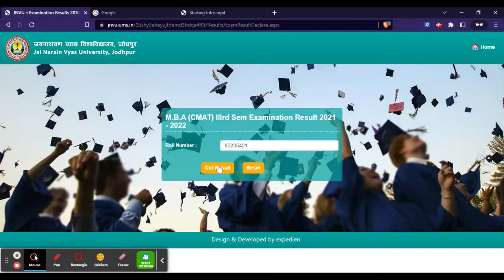JNVU B.Ed 1st Year Result 2022 (Declared) - Check JNVU B.Ed 1st Year 2022 Result Here